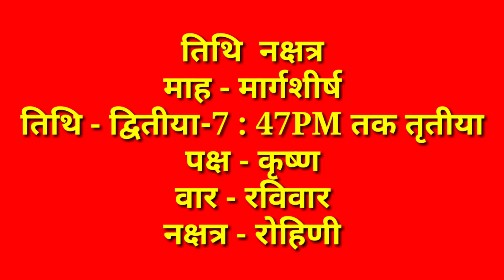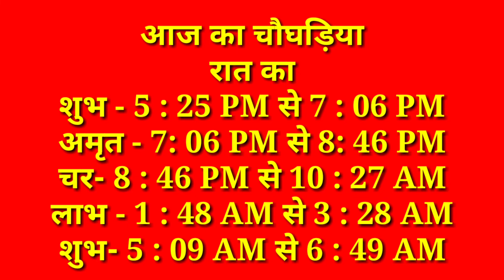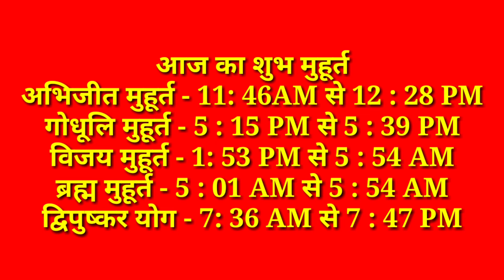Aaj Ka Panchang 21 नवंबर 2021आज का पंचांग Aaj ka Shubh Muhurt Sunday 2021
आजकौनसीतिथिहै
astrologer consult the panchang
shubh Choghadiya
choughadiya
indian calender panchang
shubh
shubh panchang
panchang today
today's panchang
today panchang
gayatri mantra
aaj ka mantra
panchangam today
panchang kaise dekhe
panchang today
panchang 2021
panchang astrology
panchang bataiye
panchang calender 2021
panchang choghadiya
panchang dikhaiye
panchang ekadash